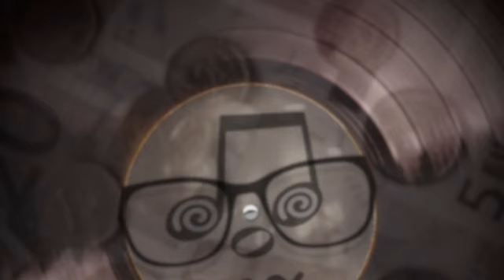No money ~お金ナイお金じゃナイ~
No money, No money at all
but it's ain't money,ain't money at all

we made money to be free
but 'twas only make believe
if the spell is broken
the magic disappear

money is only the money
only the paper and prints

もっと自由に
なれると思って
お金は生まれた
でもそれは幻想
呪文が解ければ
魔法は消え去る